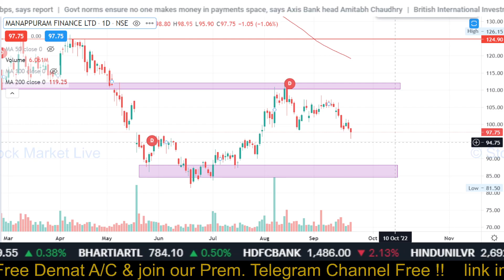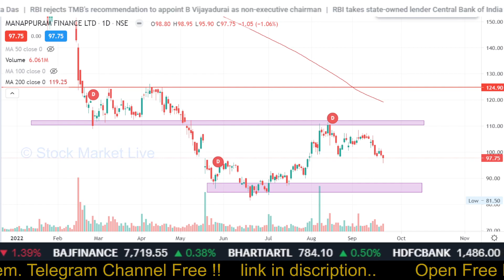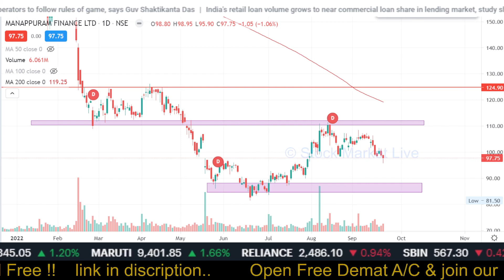MANAPURAM FINANCE share latest news,Manappuram finance share analysis,,target 2025,